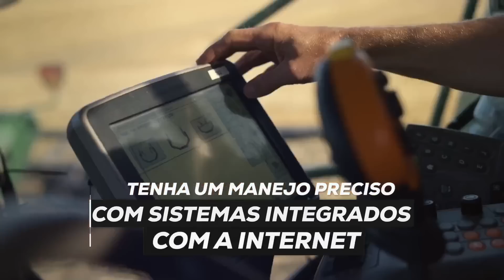Mozarlândia X Indonésia, qual o fator mais importante para os preços da arroba do boi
Segundo a HNAgro, Mozarlândia exportou no primeiro trimestre de 2022 quase a mesma quantidade de carne comprada pela Indonésia durante todo ano